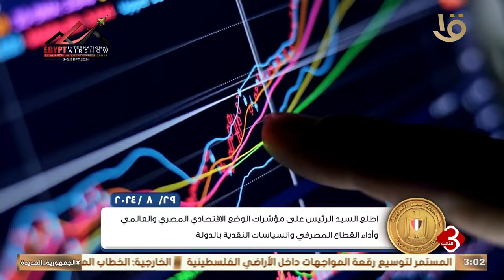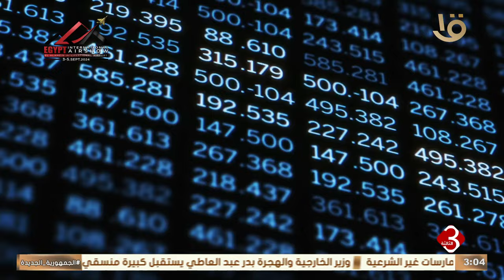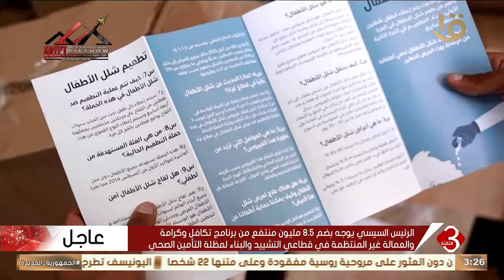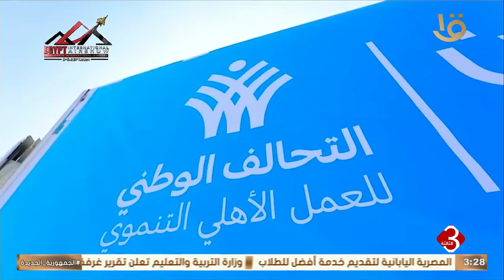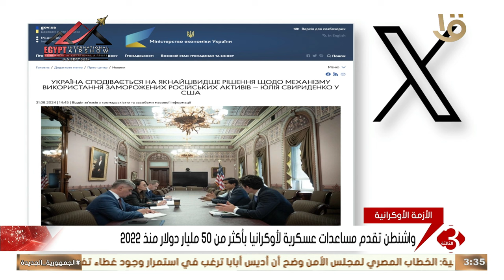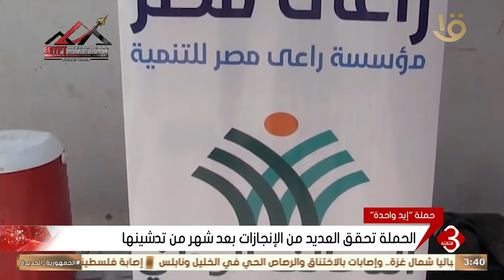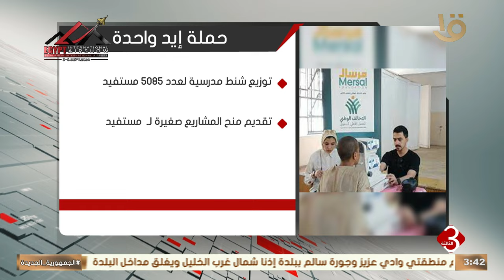نشرة الثالثة | أهم الأخبار السياسية والاقتصادية محليا وعالميا.. 1-9-2024